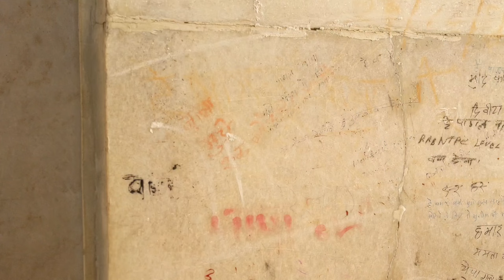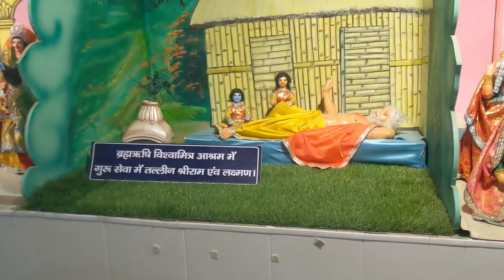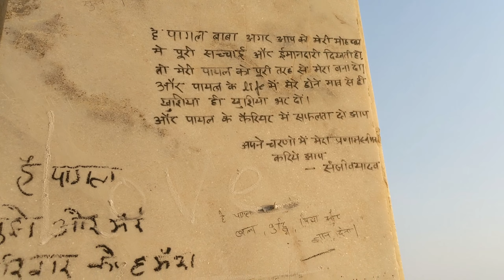पागल बाबा मंदिर का क्या हाल कर दिया😱😱 | दीवारों पर इच्छा लिखने से होती है पूरी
pagal baba mandir
pagal baba ki kahani,
pagal baba vrindavan
pagal baba temple
पागल बाबा मंदिर
pagal baba
pagal baba ka mandir
mysterious place
vrindavan dham
mathura vrindavan
mathura
most place in vrindavan
best place in vrindavan
vrindavan video
vrindavan vlog
history of pagal baba
pagal baba temple history
pagal baba mandir mathura
पागल बाबा
indian reels
braj
braj yatra
braj 84 kos
krishna leels
krishn
radha
krishn temple
vrindavan temple

Mystery and History of Pagal Baba Temple - Pagal Baba Temple is one of the wonderful temples of Mathura Vrindavan. This temple is located 8 km from Mathura on Mathura Vrindavan Road. In this temple, the great devotee of Maa Kali, Leelanad Thakur used to live so much in the devotion of Maa Kali that people used to call him Pagal Baba and this temple of Radha Krishna ji came to be called the temple of Pagal Baba. On one side of the temple, there is a tomb of Pagal Baba, where Baba left his body.
Baba was a great devotee of Mahakali, so as soon as he entered this temple, the temple of Maan Bhagwati remains.
The Pagal Baba Mandir was constructed in 1969 and the idols were installed in this temple in 1981. Every year thousands of devotees from all over the country and abroad come here to visit Pagal Baba Temple. In this video we have told the history of Pagal Baba temple and also told the story of Pagal Baba.

पागल बाबा मंदिर के रहस्य व इतिहास - सम्पूर्ण दर्शन
पागल बाबा मंदिर मथुरा वृन्दावन के अद्भुत मंदिरों में से एक है यह मंदिर मथुरा से ८ किलोमीटर दूर मथुरा वृन्दावन मार्ग पर स्थित है पागल बाबा का यह मदिर सफ़ेद संगमरमर से बना हुआ एक खूबसूरत मदिर है जिसमें सभी धर्मों की झलक दिखाई देती है।  इस मंदिर में माँ काली के परम भक्त लीलानाद ठाकुर जी रहा करते थे वे माँ काली की भक्ति में इतना लीं रहते थे की लोग उन्हें पागल बाबा कहते थे और राधा कृष्ण जी के इस मंदिर को पागल बाबा का मंदिर कहा जाने लगा। मंदिर के एक तरफ पागल बाबा की समादि बानी हुई है यहीं बाबा ने अपना शरीर छोड़ा था।
बाबा महाकाली के परम भक्त थे इसलिए इस मंदिर में प्रवेश करते ही मान भगवती का मंदिर बना हुआ है।
पागल बाबा मंदिर का निर्माण १९६९ में हुआ था और १९८१ में इस मंदिर में प्रतिमाओं को स्थापित किया गया।  हर साल यहाँ देश विदेश से हजारों श्रद्धालु पागल बाबा मंदिर के दर्शन करने आते हैं। इस वीडियो में हमने पागल बाबा मंदिर का इतिहास बताया है और साथ ही पागल बाबा की कहानी बताई है।